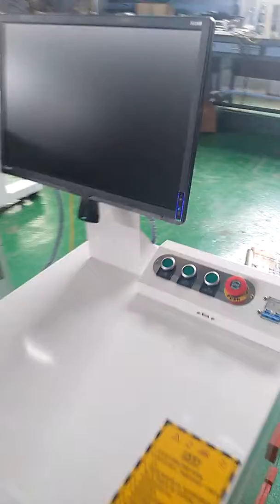Detached type fiber laser marking machine